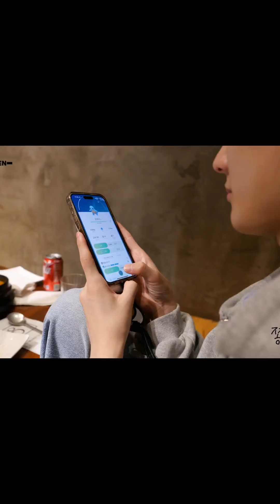Enhypen Las Vegas Grand canyon photo sketch